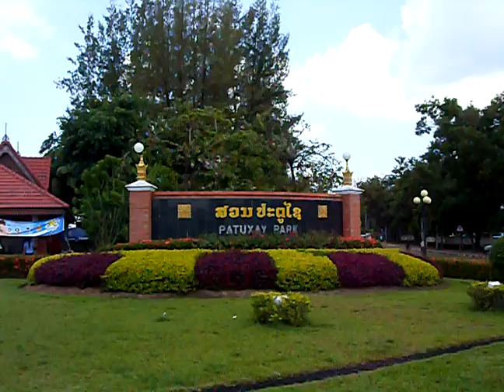Patuxay Monument, Vientiane, Laos | 10 Sept 2009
Patuxai (literally Victory Gate or Gate of Triumph), formerly the Anousavary or Anosavari Monument, is a monument in the center of Vientiane, Laos built in 1962 or 1968.

It is dedicated to those who fought in the struggle for independence from France. Although bearing a general resemblance to the Arc de Triomphe, in Paris, it is typically Laotian, decorated with many kinnari figures.

The Patuxay was built using American funds. The US had given Laos money to build a new airport, however the Laotian government of the day used the money to build the monument instead. As a consequence it is sometimes referred to as the "vertical runway".

The monument is situated on Lan Xang Boulevard (sometimes known in Lao as "Thanon Luang", meaning Grand Avenue or Street), which has been called the "Champs Elysées of the East".